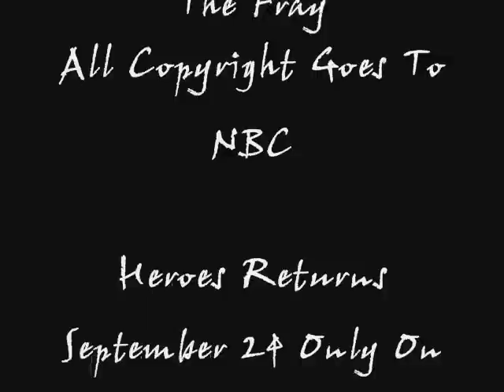Heroes : A Petrelli Brothers Tribute - "Look After You"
This is a video dedicated to The Petrelli Brothers, Nathan and Peter Petrelli, On NBC's Heroes.